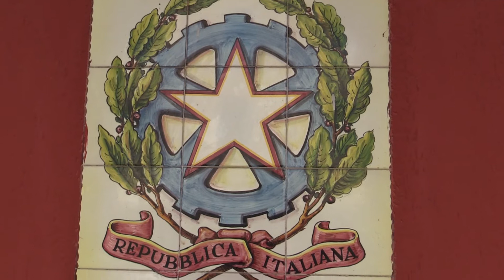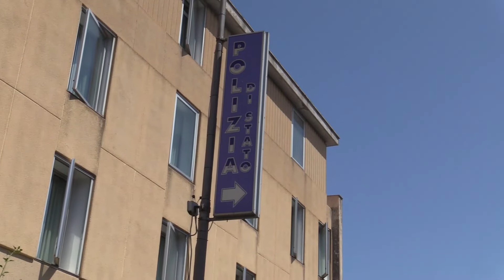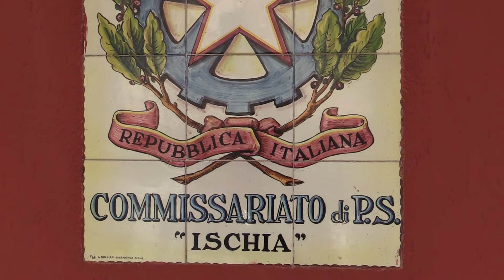NOTTE DI TERRORE AL TESTACCIO, MANUEL MONACO SEQUESTRA UNA GIOVANE DONNA E RISCHIA DI UCCIDERLA.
NOTTE DI TERRORE AL TESTACCIO, MANUEL MONACO SEQUESTRA UNA GIOVANE DONNA E RISCHIA DI UCCIDERLA. ARRESTATO DALLA POLIZIA COSTRETTA A SFONDARE LA PORTA DELL'ABITAZIONE

Un nuovo episodio di violenza a Testaccio. Lo scorso mese il giovane Manuel Monaco è stato l'artefice di un'aggressione a mano armata nei confronti di un uomo e dei carabinieri. Questa volta, invece, la vittima è stata una giovane ragazza, prima aggredita e poi sequestrata da Monaco che in casa l'ha picchiata violentemente. Gli agenti del vice questore Re sono intervenuti in soccorso della giovane donna, ritrovata legata e con ferite gravi, soprattutto al volto, dovute all'aggressione fisica da parte del giovane che è stato ancora una volta arrestato.